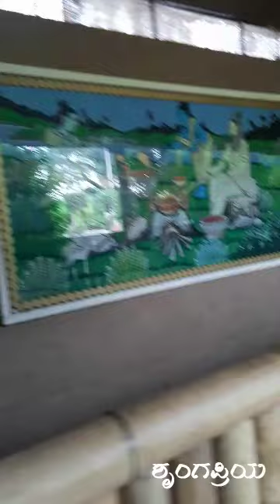ಸಾಂದೀಪಿನಿ ಆಶ್ರಮ, ಉಜ್ಜೈನ್